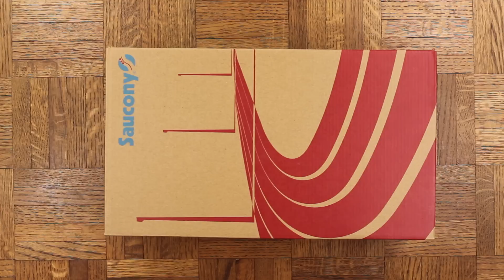SNEAKER UNBOXING - THEY DID ME DIRTY!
Thanks to my man Brandon for sending these over to me! Let me know what you guys think!